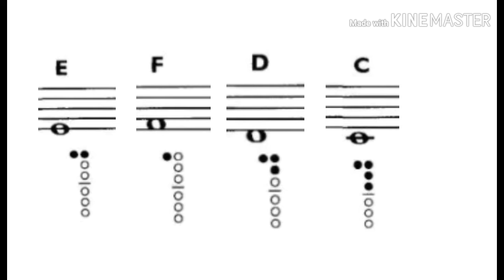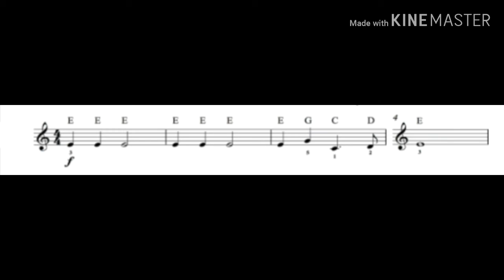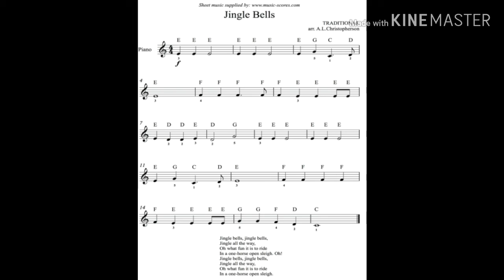How to play Jingle Bells on clarinet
this is a fun and festive song to play for christmas